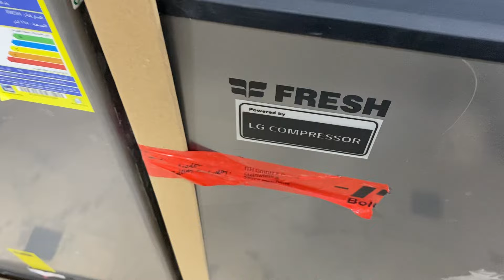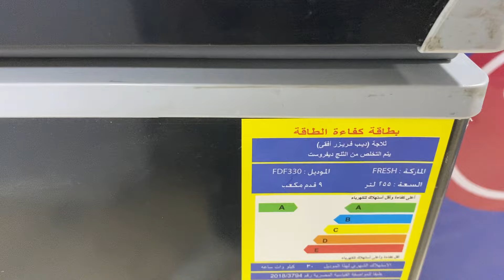اسعارالديب فريزر افقي وافضل انواع الديب فريزر 2023 بعد زيادة الاسعار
صبح الديب فريزر خلال السنوات القليلة الماضية من اهم الاجهزة التي لا غني عنها في كل منزل ، نظرا لأهميته في حفظ الاطعمة والمثلجات بكميات كبيرة لفترات طويلة مجمدة  ، وحمايتها من التعفن وتكوين اي من انواع البكتريا الضارة بالاطعمة واللحوم.

وعند التفكير في شراء ديب فريزر جديد يبحث الكثير من المستخدمين عن افضل انواع الديب فريزر المتوفرة بالاسواق من حيث الكفائة والجودة ، وايضا عن اي الانواع  مناسب له ولإحتياجات اسرته من حيث الحجم والمساحة المخصصة للديب فريزر بالمنزل ، حيث يتواجد ديب فريزر رأسي وديب فريزر  أفقي وباحجام وسعات لترية مختلفة ، وايضا من حيث السعر المناسب لقدرته المادية علي الشراء.
ولاتخاذ قرار الشراء الصحيح قبل الشروع في عملية الشراء ،لابد من معرفة اهم الفروق والاختلافات الجوهرية بين الديب فريزر الرأسي والأفقي وما يميز كل منهم عن الآخر وايهما افضل الديب فريزر الأفقي ام الرأسي
الديب فريزر الافقي (الصندوق)
يسمي الديب فريزر الافقي بالصندوق نظرا لتصميمة علي شكل صندوق ويعتبر اقل سعرا من الديب فريزر الرأسي.
الديب فريزر الافقي غير مزود بخاصية النوفروست التي تعمل علي اذابة الثلج  لذلك تظل درجة التبريد ثابتة باستمرار داخل الديب فريزر.
بعض الطرازات لا تحتوي علي مروحة داخلية التي تعمل علي توزيع الهواء وثبات درجة التبريد داخل جميع اجزاء الديب الفريزر مما يؤدي الي تجمد الاجزاء السفلية بدرجة اعلي من العلوية.
يتراوح حجم الديب فريزر الافقي بين 2.1 حتي 40 قدم مكعب مما يتطلب مساحة كبيرة بالمنزل لتثبيته بشكل دائم.
يتميز الديب فريزر الافقي بحفظ الاطعمة مجمدة لفترة زمنية اكبر في حالة فصل او انقطاع التيار الكهربائي.
يتميز باستهلاك اقل في الطاقة الكهربية من الديب فريزر الرأسي.
صعوبة الحصول علي الاطعمة الموجودة بأسفل الديب فريزر مما يتطلب اعادة تفريغ وترتيب الاطعمة من جديد.
اقرأ ايضا: افضل انواع التكييفات في مصر وكيف تختار النوع المناسب لاحتياجاتك

الديب فريزر الادراج الرأسي
يحتوي الديب فريزر الرأسي علي ادراج لتخزين الاطعمة مما يسهل من ترتيب محتويات الديب فريزروسهولة الحصول عليها عند الحاجة اليها.
يحتاج الديب فريزر الرأسي إلي مساحة اقل من الديب فريزر الافقي  لتثبيتة بالمنزل.
الديب فريزر الرأسي اغلي سعرا من الديب فريزر الافقي.
يتميز الديب فريزر الرأسي باحتواء معظم الانواع علي خاصية النوفروست التي تمنع تكوين الثلوج علي الاطعمة.
يعمل علي حفظ الاطعمة مجمدة لمدة يوم او يومان علي الاكثر في حالة انقطاع التيار الكهربائي.
اقرأ ايضا: مقارنة بين اسعار الديب فريزر بمصر لجميع الماركات وأهم مميزات وعيوب كل نوع

أهم العوامل التي يجب مراعاتها عند شراء افضل انواع الديب فريزر
للحصول على صورة واضحة لما تريده في الديب فريزر ، من المفيد تكوين فكرة عن خياراتك. هذه بعض أهم العوامل التي يجب مراعاتها في الديب فريزر التي يجب البحث عنها.
حجم الديب فريزر
كما ذكرنا مسبقا ان حجم الديب فريزر الأفقي يختلف عن الديب فريزر الادراج وهذا يجعل الحجم والسعة اللترية من أهم الاعتبارات للعديد من مشتري الفريزر. قبل أن تبدأ في تصفح خياراتك ، يجب أن تكون لديك فكرة عن المقدار الذي تريد أن يحتفظ به الفريزر الخاص بك حتى تتمكن من الحصول على السعة المناسبة لاحتياجاتك.

ستحتاج أيضًا إلى أن تضع في اعتبارك مقدار المساحة التي سيتم تثبيت الفريزر بها بصورة دائمة. أين تخطط للاحتفاظ بالفريزر ، وكم المساحة المتوفرة له؟ سيكون من السهل وضع الفريزر الرأسي في المطبخ ، ولكن إذا كنت بحاجة إلى سعة الفريزر الأفقي ، فسيتعين عليك التأكد من إيجاد أو إنشاء مساحة كبيرة كافية في منزلك لتثبيته بها.

خاصية النوفروست
تتوفر بعض طرازات الديب فريزر بخاصية النوفروست NO Frost ، وهي خاصية تعمل علي إذابة الثلج المتراكم داخل الديب فريزر ذاتيا بواسطة سخانات كهربائية وغالبا تكون متوفرة في النوع الرأسي.

وتكون الطرازات المزودة بخاصية النوفروست أغلي سعرا من غيرها ، لكن الراحة في تخطي التعامل مع إزالة الثلج يدويًا قد تستحق الفرق. لأن تراكم الثلج حول حواف وداخل الديب فريزر يقلل من كفائته مالم تقم بإذابته يدويا وهو يعتبر أمر مزعج لبعض المستخدمين.

الديب فريزر النوفروست  يوفر عليك المتاعب. عادةً ما تكون تكلفتها أعلى ، وتكون أعلى صوتًا ، وتكون أكثر عرضة للتلف من الانواع الديفروست ، ولكنها توفر راحة أكبر وكفاءة طاقة اعلي.

مستوى ضوضاء الديب فريزر ( صوته أثناء التشغيل)
كل أنواع الديب فريزر والثلاجات عامة تصدر بعض الضوضاء ، لكن هناك أنواع اكثر هدوءا من غيرها. إذا كان الديب فريزر الخاص بك سيظل في مكان تقضي فيه معظم وقتك أو في غرفة المعيشة ، فيجب أن تضع في اعتبارك مستويات الضوضاء في العلامات التجارية المختلفة التي تفكر في شراء أي منها.

ويتم قياس مستوي الضوضاء بالديسيبل (db) ، وفي الغالب يكون مكتوب علي لوحة بيانات الديب فريزر ، ويفضل أن لا يزيد عن 40 ديسيبل وكلما كان أقل كان أفضل. وغالبا في بعض العلامات التجارية لا تكون هذه هي القيمة الفعلية لمستوي الضوضاء ، وللحصول على فكرة عما إذا كان صوت الفريزر مرتفعًا بشكل غير طبيعي أو يتمتع بسمعة طيبة في الهدوء ، يجب عليك التحقق من مراجعات المستخدمين السابقين للطرازات المختلفة التي تفكر في شراؤها.

سعر الديب فريزر
تعرف على ميزانيتك لشراء الفريزر من البداية ، ولكن ضع في اعتبارك أيضًا كيف يمكن مقارنة التكاليف على المدى الطويل. إذا كنت تحاول اتخاذ قرار بشأن نوع موفر للطاقة يكلف مقدمًا أكثر من الخيارات الأخرى ، فإن التكاليف بمرور الوقت ستؤتي ثمارها. عادةً ما يكون الديب فريزر الرأسي أغلي سعرا من الديب فريزر الأفقي ويستهلك المزيد من الطاقة ، لذا اعلم أنك تدفع مقابل الراحة إذا اخترت النوع الرأسي.